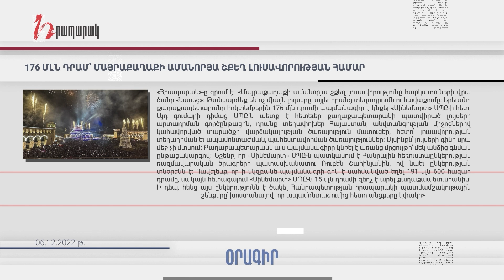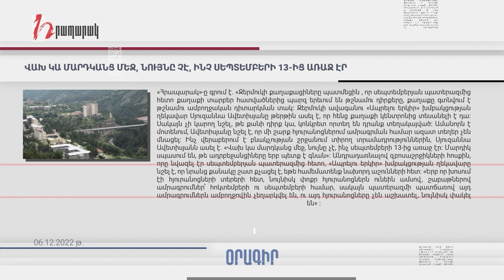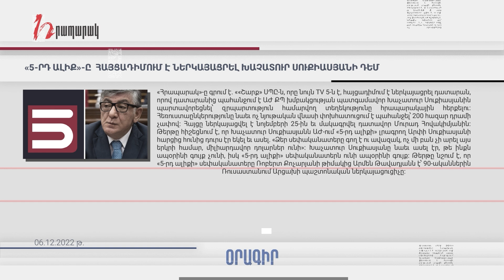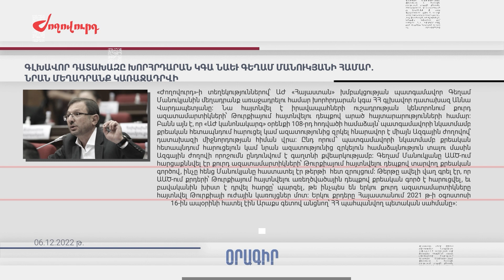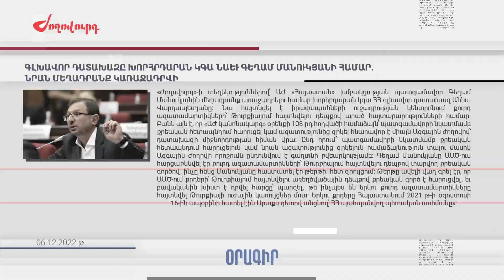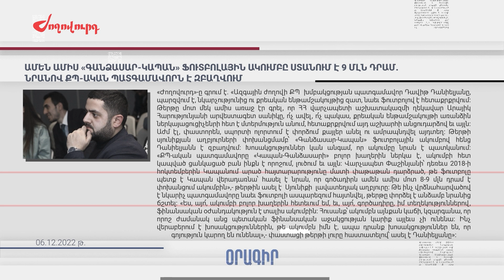Մամուլի տեսություն 06.12.22